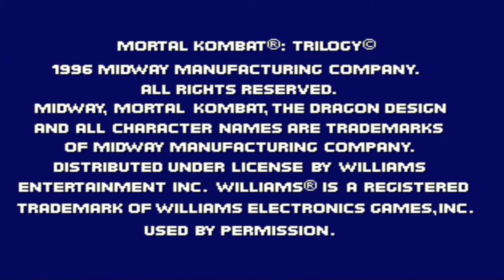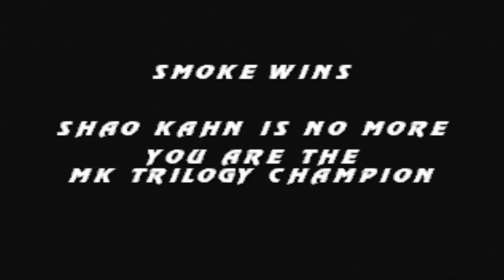Mortal Kombat Trilogy: Human Smoke Playthrough #2 (PlayStation 1) (1080p 60fps)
Mortal Kombat Trilogy, Human Smoke Champion Ladder / Very Hard Difficulty playthrough #2 on the PlayStation 3. Since I'm playing this game on the PlayStation 3 and not on an PlayStation 1, I do not get to see the Shao Kahn's Treasures screen after defeating Shao Kahn, instead all that is there is a black screen with music. To record my PlayStation 3 I use the ViewHD HDMI Splitter and the Elgato Game Capture HD60.